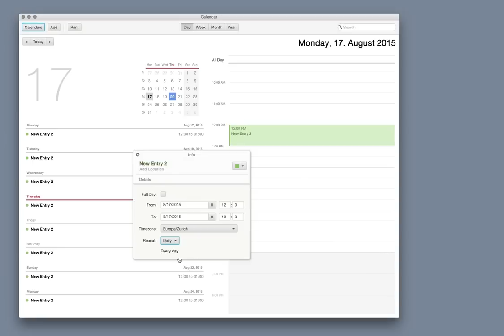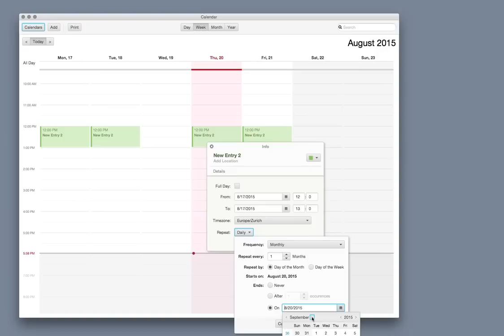CalendarFX: Recurrence Editing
This video shows the integration of the new recurence view custom control into the CalendarFX framework. Calendar entries have a text property to store an RRULE according to RFC 2445. Recurring entries will be computed on-the-fly by CalendarFX.